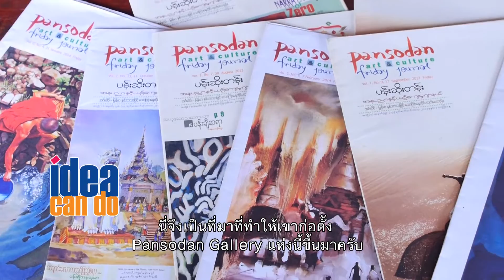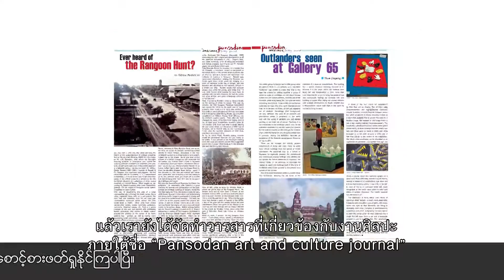EP.23-Pansodan Art Gallery sub THAI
Pansodan Gallery not only sells paintings by skilled artists, but its owner also intends to incorporate it into Myanmar's Arts & Entertainment Complex. The gallery also publishes Pansodan Journal, which runs stories about Myanmar's art, reaching readers within and outside Myanmar.